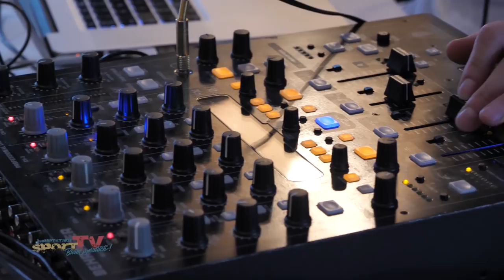Sommerfest 2018 des BTTC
Der Berliner Tennis- und Tischtennisclub Grün-Weiß e.V. - kurz BTTC Grün-Weiß - veranstaltete auch in diesem Jahr das traditionelle Sommerfest in Berlin-Lichterfelde, für Mitglieder und natürlich auch (noch) Nichtmitglieder. Das traditionelle Spanferkel durfte an diesem Tag natürlich nicht fehlen.